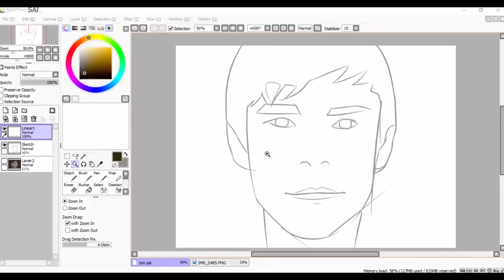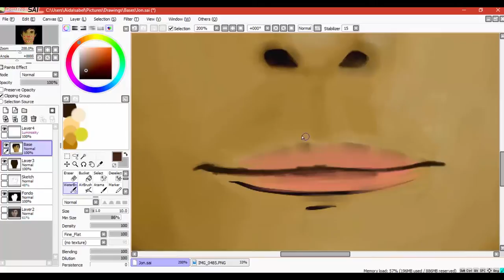M. I. Draws | Jonathan Whitesell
Hi Guys! Hope you enjoy this video of Mr. Jonathan Whitesell~!